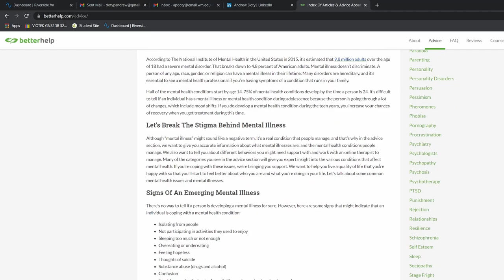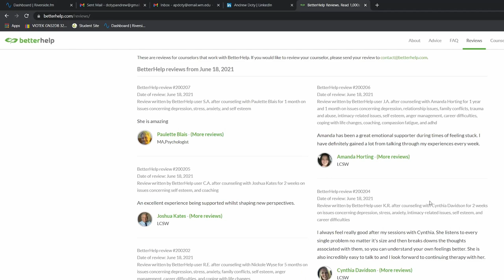Dolphins, LSD & The Entertainment Industry | #3 Xavier Sotoburgos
Xavier (more commonly known as Xavi) is an actor and musician from Bronx, New York. He also works at the zoo, which is pretty sick.